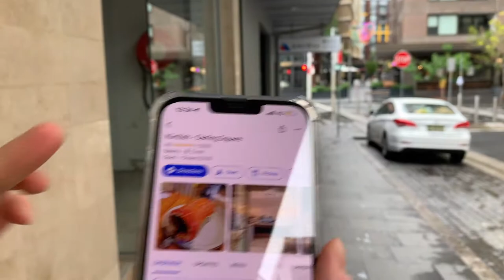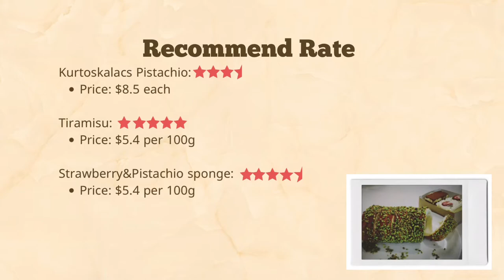The Best Tiramisu in Sydney from Kürtősh| Dessert｜悉尼探店 Vlog ｜提拉米苏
Try some dessert from Kürtősh.

Location for Kürtősh: Shop 1, 16 Nicolle Walk                                                                                                                                                                                                                                                                                                                                                                       Haymarket NSW 2000